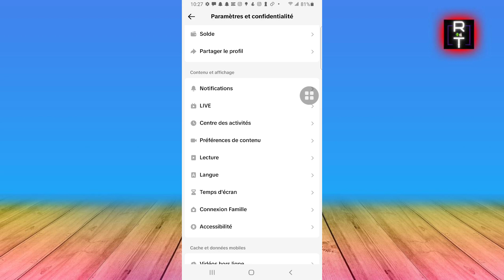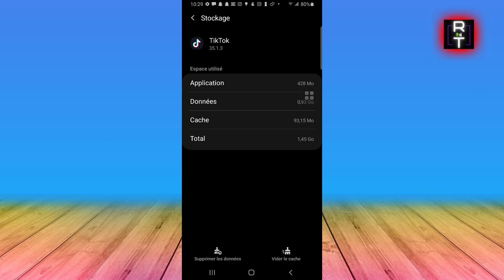Comment Mettre Tiktok En Noir Sur Samsung (2025)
Je Vais Vous Montrer Comment Mettre Tiktok En Noir Sur Samsung